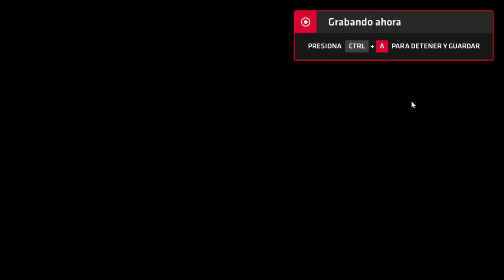Neptune777 Forza MAX Next Layer 2020 09 02 12